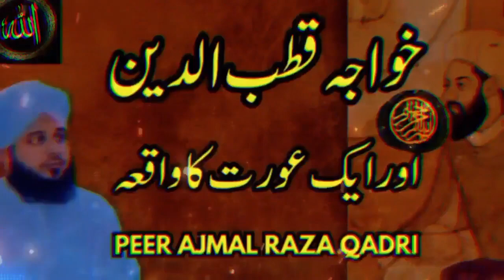Peer Ajmal Raza Qadri I Bayan I Islamic Bayan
Full Bayan